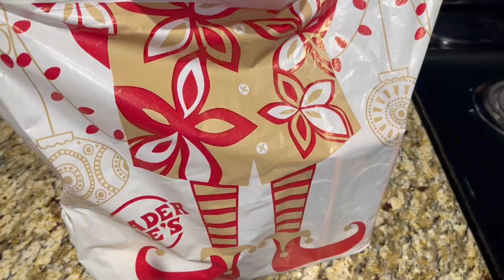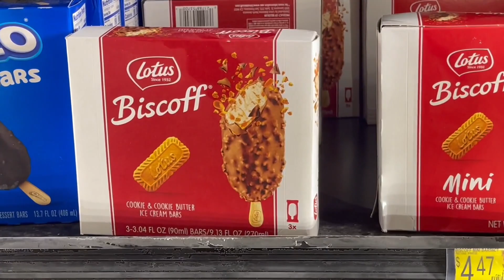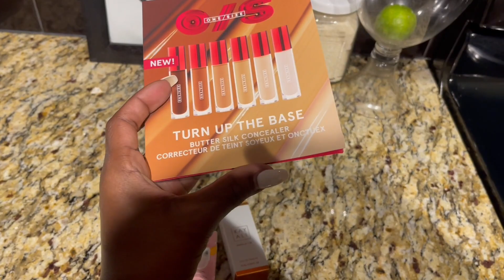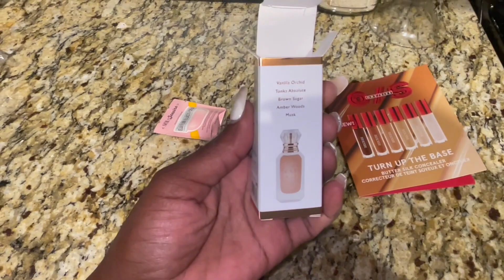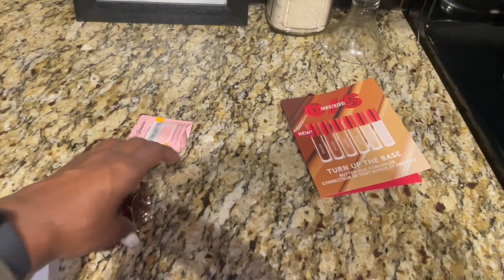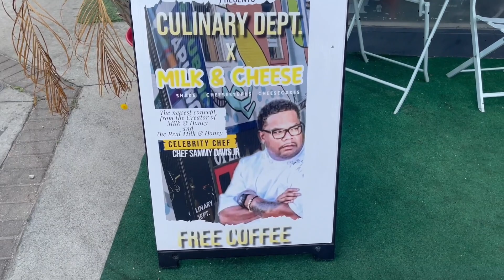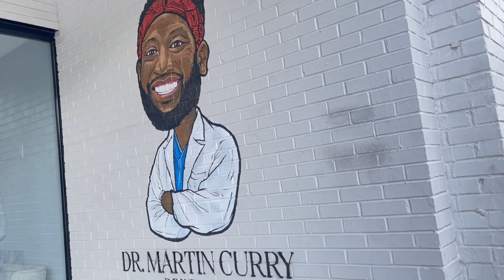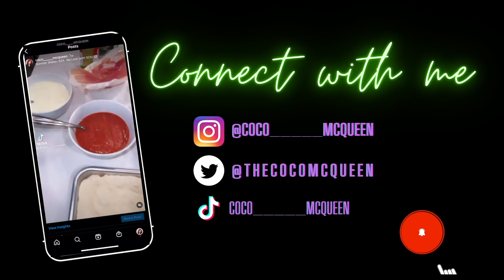Weekly Vlog #77 (Mean Girls are Wack, New Scent, Virgil's for the Win!) | COCOMCQUEEN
Mean Girls are Wack, New Scent, Virgil's for the Win (again)!